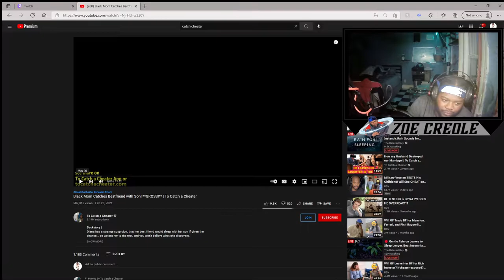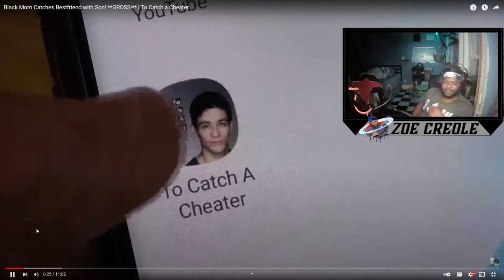Mom Catches Her Best Friend With Son